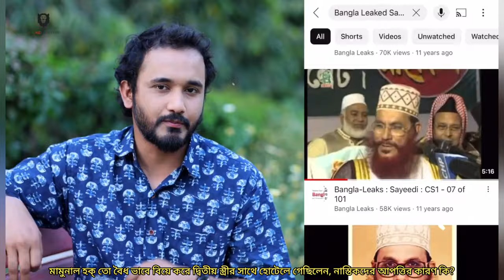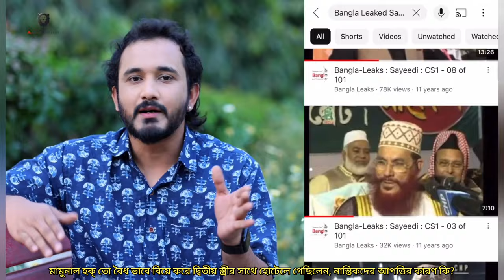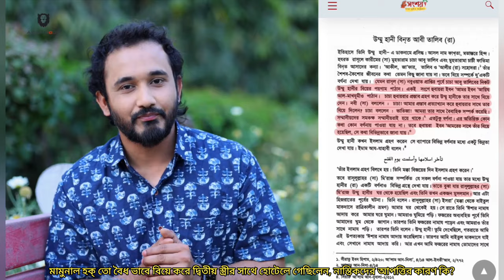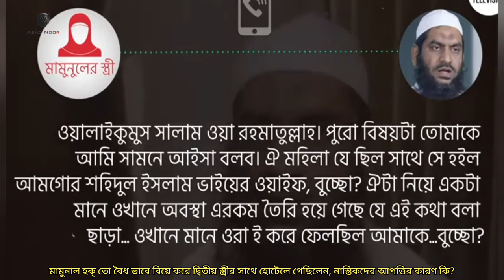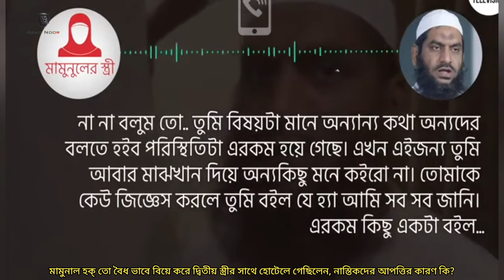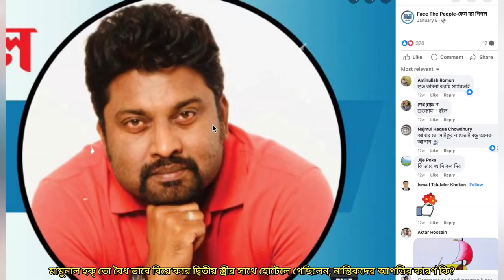মামুনুল হক তো বৈধ ভাবে বিয়ে করে দ্বিতীয় স্ত্রীর সাথে হোটেলে গেছিলেন, নাস্তিকদের আপত্তির কারণ কি?